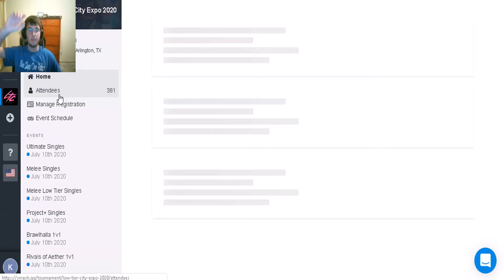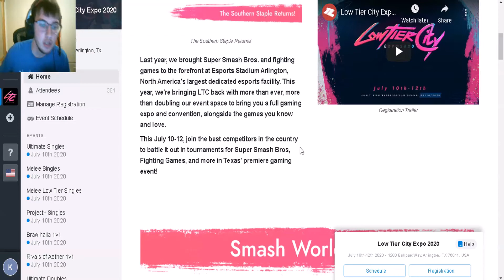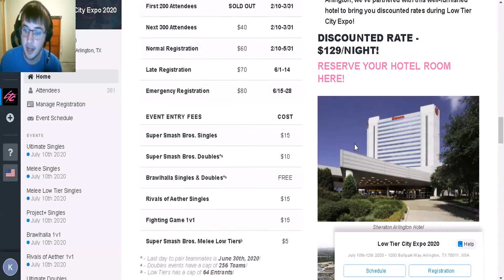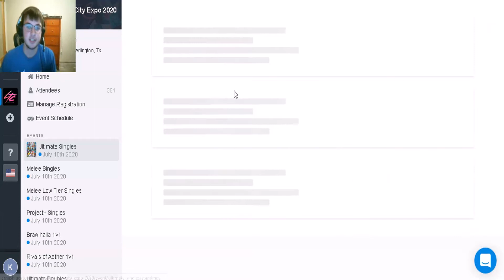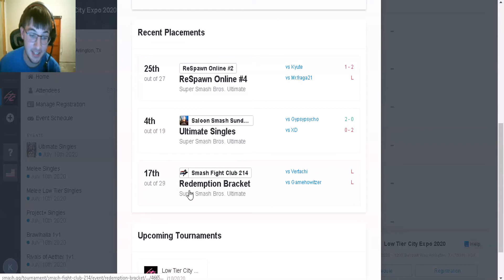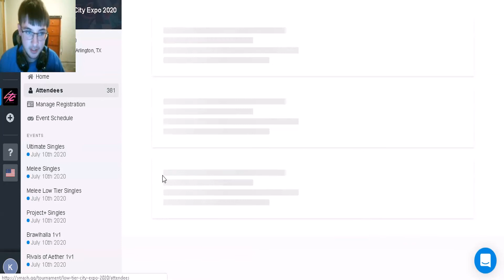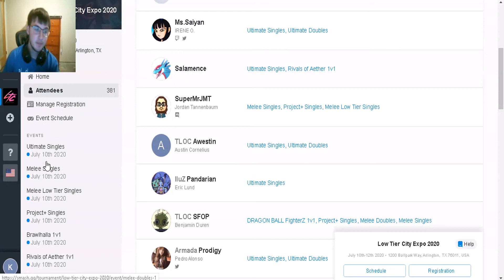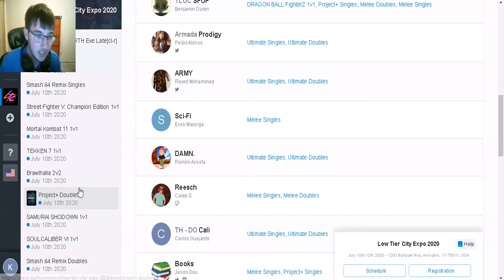I'm Going To Low Tier City Expo 2020!! (LTC 8)